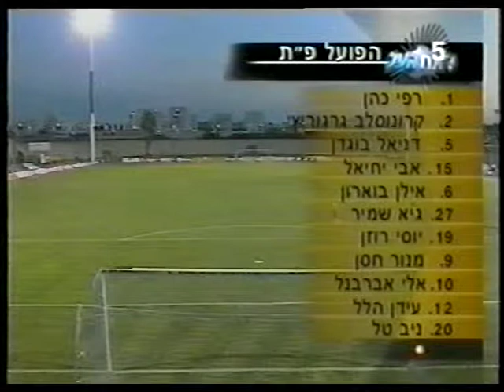עונת 1999/2000, מחזור 4 - הפועל פ"ת-מכבי הרצליה 0:1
הפועל פ"ת מנצחת את מכבי הרצליה עם פנדל של אלי אברבנל.
3:11 - הפועל פ"ת 0:1 (אלי אברבנל, 47)